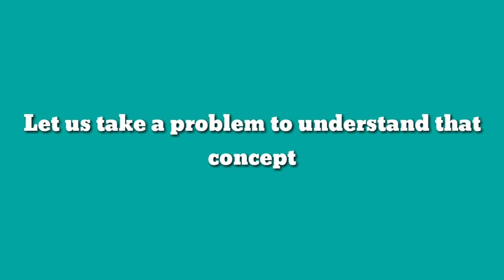Slack and Surplus Variables in Linear Programming Problem | Simplex Method-standard form in Bengali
Slack and Surplus Variables-Standard form of LPP
Slack and surplus variables - standard form of LP models
slack and surplus variables in linear programming problem

Linear Programming - Standard Form/canonical form
Canonical form of standard LPP is a set of equations consisting of the 'objective function' and all the 'equality constraints' (standard form of LPP) expressed in canonical form.

What is meant by slack variable?
In an optimization problem, a slack variable is a variable that is added to an inequality constraint to transform it into an equality. Introducing a slack variable replaces an inequality constraint with an equality constraint and a non-negativity constraint on the slack variable.

What is meant by surplus variable?
In an optimization problem, a surplus variable or negative slack variable is a variable that is subtracted to an inequality constraint to transform it into an equality. Introducing a surplus variable replaces an inequality constraint with an equality constraint and a non-negativity constraint on the surplus variable.

A slack or surplus value is reported for each of the constraints. The term "slack" applies to less than or equal constraints, and the term "surplus" applies to greater than or equal constraints. If a constraint is binding, then the corresponding slack or surplus value will equal zero.